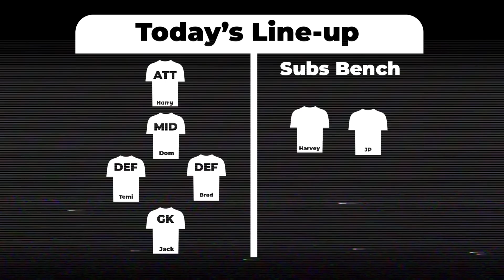UTR 5 A SIDE - DYNAMIC DUO RETURN!!